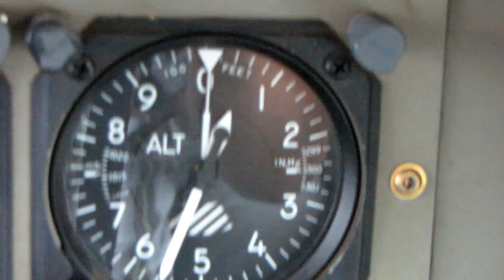Best of 2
Afrika, Africa, Kenia, Kenya, Masai Mara, Selous, Tanzania